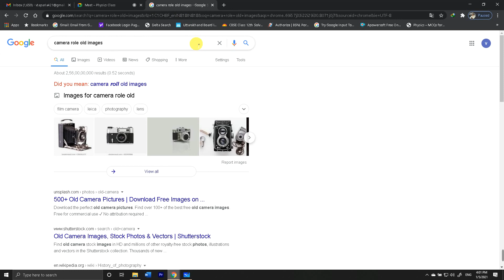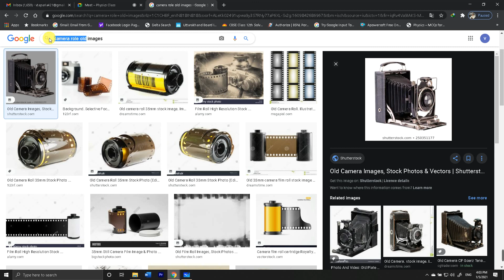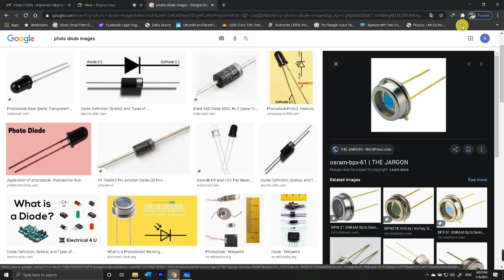Different frequency range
discussion about different frequency ranges